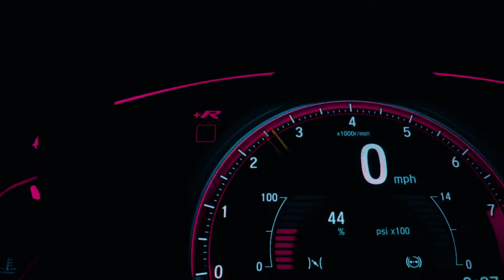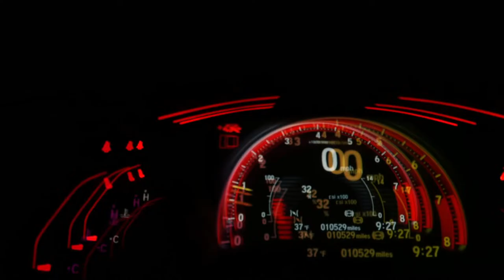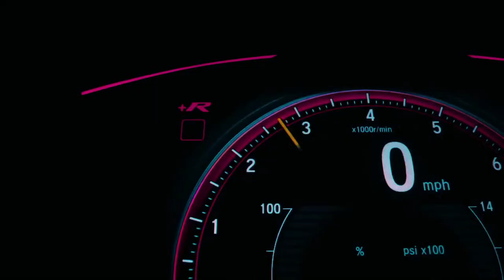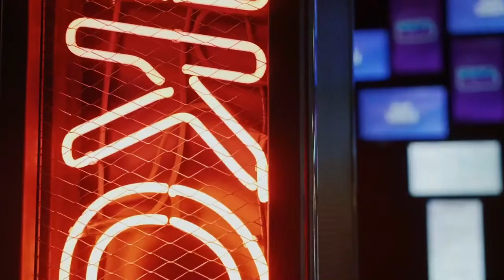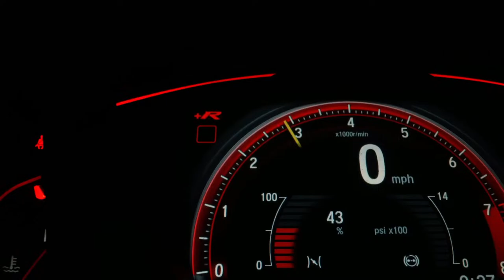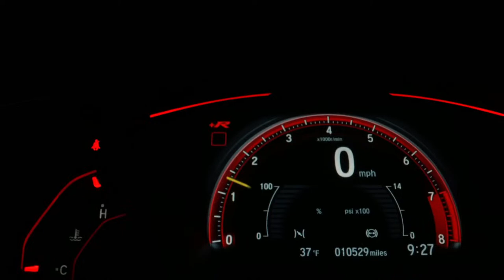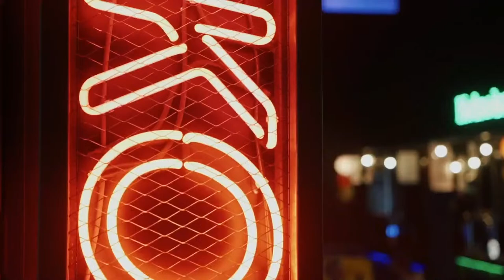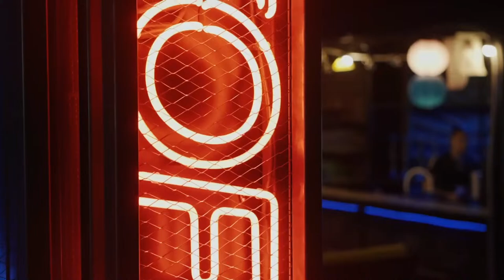UNDERGROUND STREET BEATS AM Chill Mix Best | JDM | DRIFT